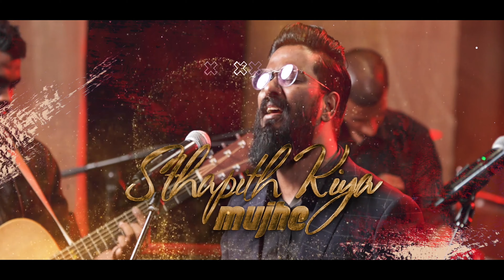Tujh Bin | Solomon Ponnupandian | Ramesh Bishwash | Hindi Worship Song | 4K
MALAYALAM -

Original Lyrics,Tune & Compossed By
Solomon Ponnupandian

Translated by
Rini Elizabeth Roy

sung by
Ramesh Bishwash
Rini Elizabeth Roy
Solomon ponnupandian

Backing vocals Featuring
Gomathi Mcwin
Ashwini
Priya John Samuel

Programming
Juevin singh & Asaph Johnson
Lead guitar James
Accoustic Guitar Elijah
Bass Guitar Benji B Mathew
drums Rahul Kasper
recorded mix and mastered @ aomstudios

DOP
Prabhu
Soloking
Charles David

Lyrical Video Animation
Johnson Productions

ART
DESIGN 360 STUDIO

Direction | Title & Posters
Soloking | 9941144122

Special Thanks
PS. Pradeep Mcwin
Ps. Robert Roy
Ps. Charles David
Ps. Anthony Aravind
Mr. KUMAR THOMAS
Divya Solomon
Suresh Samuel Raja
Sis. Shobitha Gerald
Bro. Gerald
Sis. Esther
Johnston
Harry Simon
Paul Antony
Praveen
Birah iswary
Mritun joy

TCM Assembly - Chennai
& CWC Family- Bangalore

LYRICS

*Chorus*
Tujh bin mein kuch bhi nahi
Mere jeene ki zaroorat hai Tu
Yeh jahaan kaafi nahi hai tere pyaar ke badle.
Meri jaan bhi kam padh jaaye

 Verse 1
Mein  hoon kumhaar ki, hathon ki mitti
Thod Jodkar bana de poora mujhe

 Verse 2
Namra ban ke tu jiya
Karuna ki aankhon se
Judhakar, chunkar sthapith kiya mujhe

 Verse 3
Teri har icchaa, ho mujhmein puri
Karu mein samarpith, khud ko prabhu